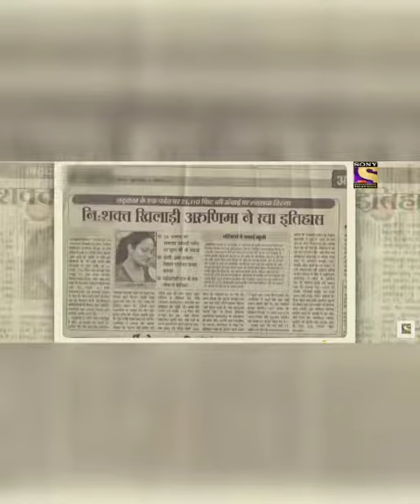Arunima Sinha | Indian mountain climber | Creative Signature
Chalavara HSS Palakkad | NSS Unit 186